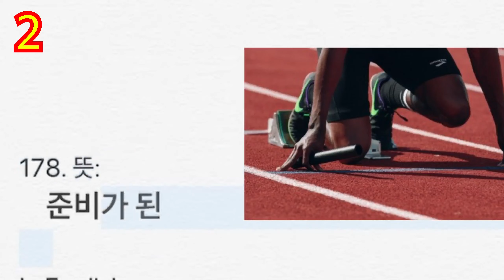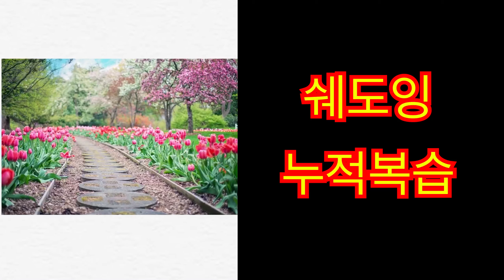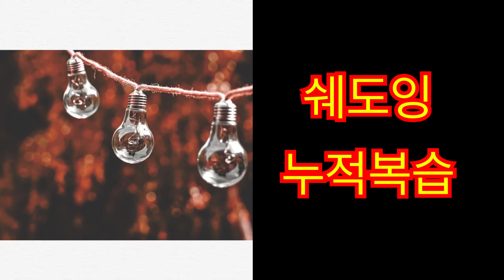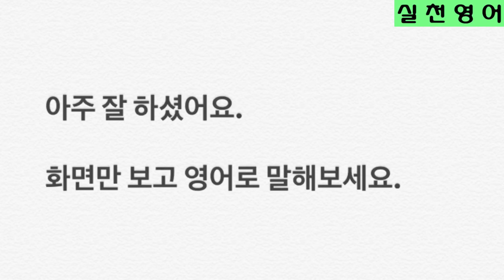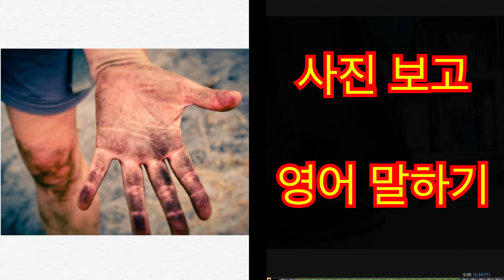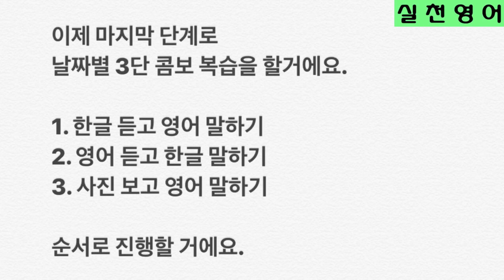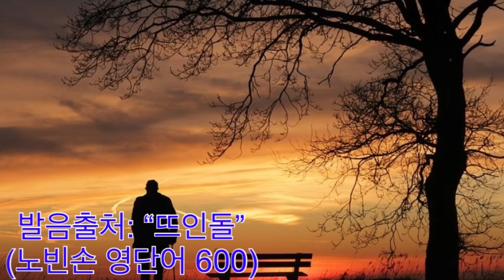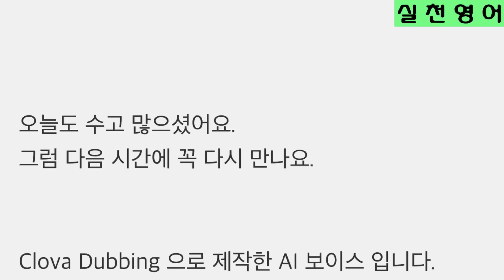🏡하루 3개,일 년 1000단어{0178~0180}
▣ 단어 출처:  '노빈손 영단어 600

※ 본 영상은 노빈손 영단어 600의 효율적인 암기를 위한 교육용 영상으로,
출판사로부터 금전적 지원을 받지 않았으며, 아울러 상업적인 목적 또한 포함하고 있지 않습니다.